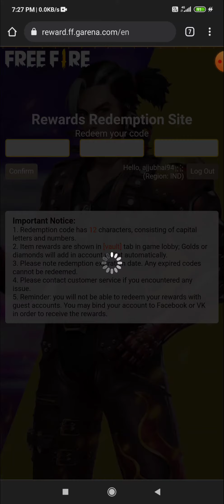TODAY REDEEM CODE || FREE FIRE 28TH NOVEMBER REDEEM CODE ||FF REDEEM CODE 😱